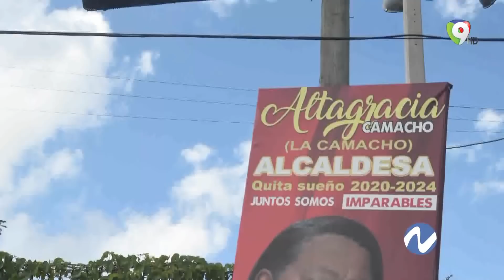Foto-Crónica - Margarita en Maquitería y reuniones de la OEA en el país | Nuria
En la Foto-Crónica de Nuria por ColorVisión se recuenta el recorrido de la vicepresidenta Margarita Cedeño en Maquitería y las reuniones de la OEA con la Junta Central Electoral (JCE), Luis Abidaner, entre otros.